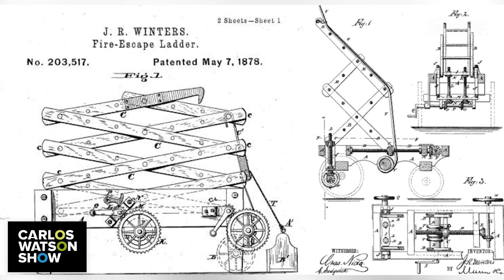The Lucas Brothers on Brotherhood, Comedy and Their Upcoming Film, Judas and the Black Messiah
Identical twin comics the Lucas Brothers give some behind-the-scenes insights into their new movie, Judas and the Black Messiah, based on the life of Black Panther Fred Hampton. Famous from appearances on Jimmy Fallon, their Netflix special and a cameo in 22 Jump Street, the brothers share what it’s like building a career as a twosome, why they quit law school for stand-up comedy, and why they think we’re living through a renaissance in Black art.